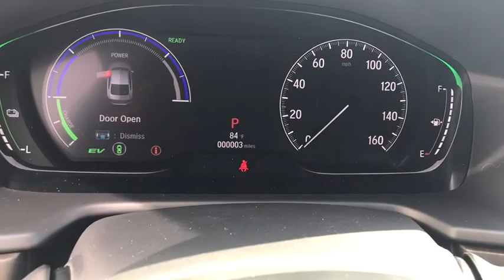2019 Honda Accord Elgin, Schaumburg, Barlett, Barrington, Hoffman Estate, IL E6656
Crystal Black Pearl New 2019 Honda Accord available in Elgin, Illinois at McGrath Honda Elgin. Servicing the Schaumburg, Barlett, Barrington, Hoffman Estate, IL area.
2019 Honda Accord Hybrid Touring - Stock#: E6656 - VIN#: 1HGCV3F97KA021805

2020 Randall Rd.

Lip Spoiler,Trunk Rear Cargo Access,Light Tinted Glass,Tires: 225/50R17 94V AS,Galvanized Steel/Aluminum Panels,Express Open/Close Sliding And Tilting Glass 1st Row Sunroof w/Sunshade,Body-Colored Power w/Tilt Down Heated Side Mirrors w/Manual Folding and Turn Signal Indicator,Fixed Rear Window w/Defroster,Chrome Bodyside Insert,Fully Automatic Projector Beam Led Low/High Beam Daytime Running Auto High-Beam Headlamps w/Delay-Off,Spare Tire Mobility Kit,Body-Colored Rear Bumper w/Chrome Bumper Insert,Perimeter/Approach Lights,Chrome Side Windows Trim and Black Front Windshield Trim,Front Fog Lamps,LED Brakelights,Speed Sensitive Rain Detecting Variable Intermittent Wipers,Chrome Grille,Chrome Door Handles,Body-Colored Front Bumper w/Chrome Bumper Insert,Wheels: 17 Machine-Finished Alloy,Clearcoat Paint,8-Way Driver Seat,Outside Temp Gauge,Front Center Armrest and Rear Center Armrest,Radio: 450-Watt AM/FM/HD Premium Audio System -inc: 10 speakers including subwoofer SiriusXM satellite radio 8-inch display audio w/high-resolution (720P) electrostatic touch-screen knobs and hard keys for primary controls and customizable feature settings Bluetooth HandsFreeLink Bluetooth streaming audio Pandora compatibility SMS text message function radio data system (RDS) speed-sensitive volume compensation (SVC) 2.5-amp USB smartphone/audio interface port in front console and center console HondaLink Apple CarPlay integration Android Auto integration Honda Satellite-Linked Navigation System w/voice recognition and Honda HD digital traffic HondaLink subscription services mobile hotspot capability wireless phone charger near field communication (NFC) illuminated steering wheel-mounted audio and navigation controls and fin-type roof-mounted antenna The Honda Satellite-Linked Navigation System is standard on the Touring trim in the United States Canada and Puerto Rico Honda HD digital traffic service only available in the United States except Alaska Please see your Honda dealer for details SiriusXM services require a subscription after any trial period If you decide to continue your SiriusXM service at the end of your trial subscription the plan you choose will automatically renew and bill at then-current rates until you call SiriusXM at 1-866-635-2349 to cancel See our Customer Agreement for complete terms Fees and programming subject to change XM satellite service is available only to those at least 18 years and older in the 48 contiguous United States and D.C,1 Seatback Storage Pocket,Manual Tilt/Telescoping Steering Column,Locking Glove Box,Manual Adjustable Front Head Restraints and Manual Adjustable Rear Head Restraints,Head-Up Display,Engine Immobilizer,Valet Function,HVAC -inc: Underseat Ducts and Console Ducts,Perimeter Alarm,Air Filtration,Interior Trim -inc: Simulated Wood Instrument Panel Insert Simulated Wood Door Panel Insert Metal-Look/Piano Black Console Insert and Chrome/Metal-Look Interior Accents,Vinyl Door Trim Insert,Carpet Floor Trim and Carpet Trunk Lid/Rear Cargo Door Trim,Heated & Ventilated Front Bucket Seats -inc: driver's seat 12-way power adjustment including 4-way power lumbar support and 2-position memory and front passenger's seat 4-way power adjustment,Cruise Control w/Steering Wheel Controls,Full Floor Console w/Covered Storage Mini Overhead Console w/Storage and 2 12V DC Power Outlets,Leather-Trimmed Seats,Cargo Area Concealed Storage,Power Fuel Flap Locking Type,Power Rear Windows,Redundant Digital Speedometer,Cargo Features -inc: Spare Tire Mobility Kit,Systems Monitor,Instrument Panel Covered Bin Driver / Passenger And Rear Door Bins,Remote Releases -Inc: Power Cargo Access,Dual Zone Front Automatic Air Conditioning,Leather Steering Wheel,Compass,Driver Foot Rest,Gauges -inc: Speedometer Odometer Engine Coolant Temp Tachometer Traction Battery Level Power/Regen Trip Odometer and Trip Computer,Full Cloth Headliner,Remote Keyless Entry w/Integrated Key Transmitter 2 Door Curb/Courtesy Illuminated Entry Illuminated Ignition Switch and Panic Button,Front Map Lights,2 12V DC Power Outlets,Passenger Seat,Day-Night Auto-Dimming Rearview Mirror,Full Carpet Floor Covering -inc: Carpet Front And Rear Floor Mats,2 LCD Monitors In The Front,Distance Pacing w/Traffic Stop-Go,HomeLink Garage Door Transmitter,60-40 Folding Bench Front Facing Heated Fold Forward Seatback Rear Seat,Leather/Chrome Gear Shift Kn